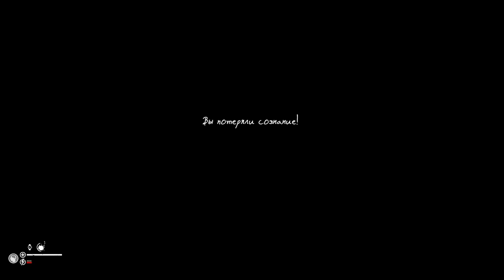Green Hell💀100 дней выживания на макс. Сложности💀без смертей.День 80.Черви-убийцы